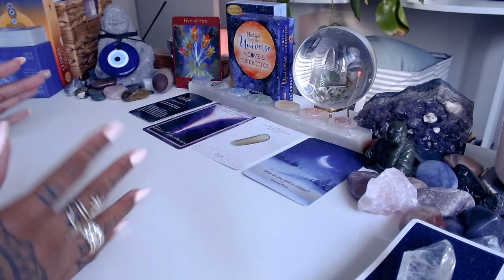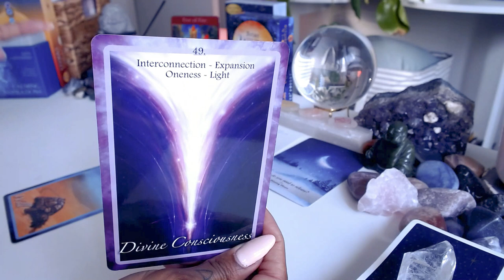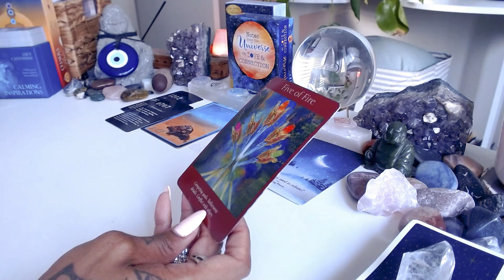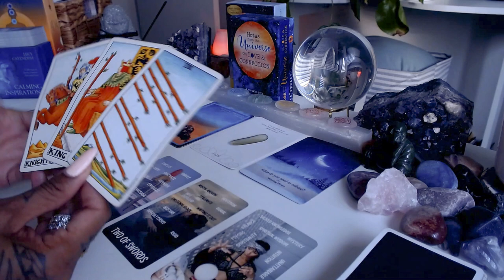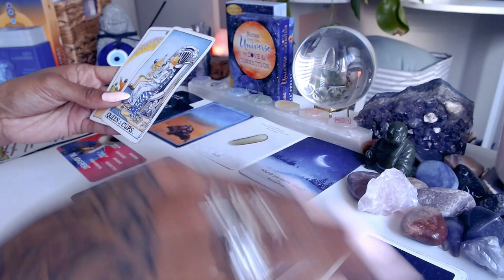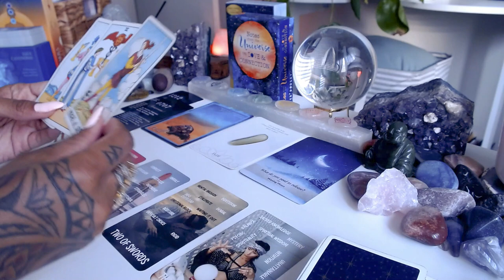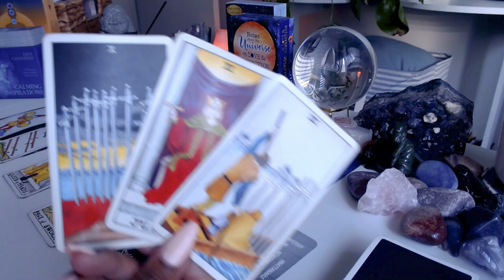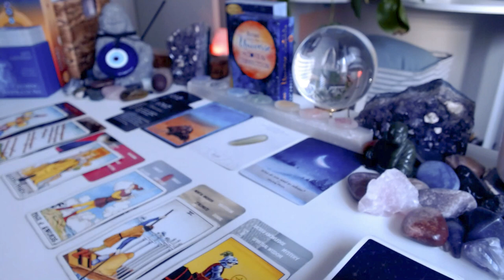♍️Virgo | All Is Fair in 💔 Love & War!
Virgo, in the game of love and life, remember that fairness and integrity are key. Stay true to your values, navigate challenges with grace, and embrace the journey with an open heart. Trust in your instincts and strive for balance in all your endeavors. You've got this!

💝Love & Light,

J Young